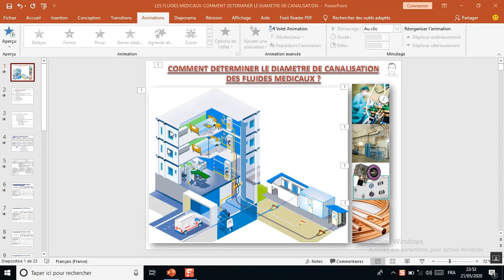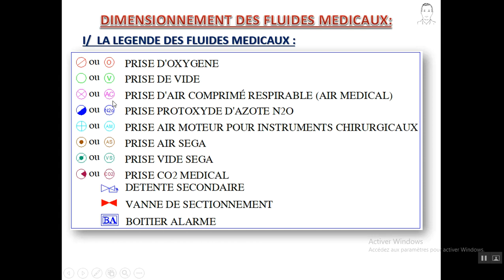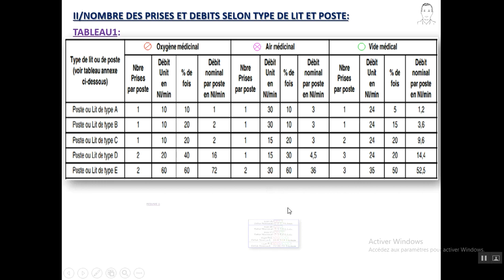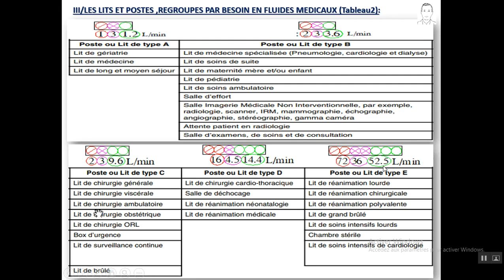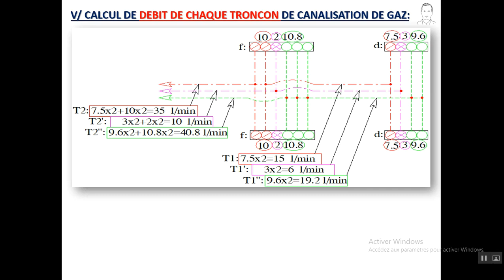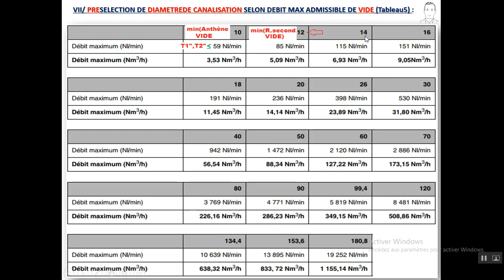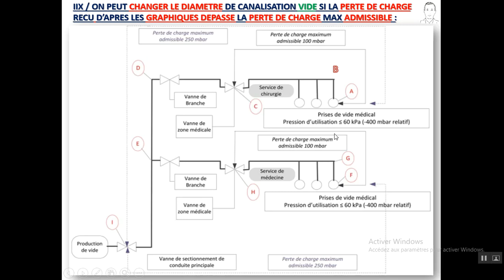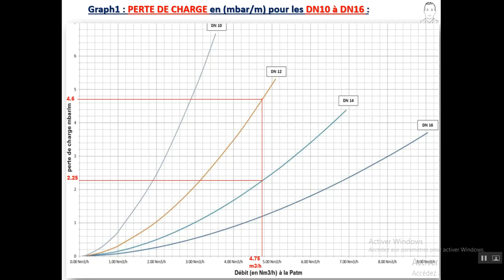السوائل الطبية - كيفية تحديد أقطار الأنابيب الخاصة بهم – diamètres tuyaux gaz médicaux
Cette vidéo pour donner une explication facile et bien détailler afin de bien déterminer le Diamètre de chaque tronçon des réseaux Fluides Médicaux. Et on va voir aussi comment déterminer le débit de la centrale Vide et le volume de secours Vide.
يقدم هذا الفيديو شرحًا سهلاً لتحديد قطر كل قسم من شبكات السوائل الطبية. وسنرى أيضًا كيفية تحديد تدفق وحدة التفريغ وحجم النسخ الاحتياطي للفراغ